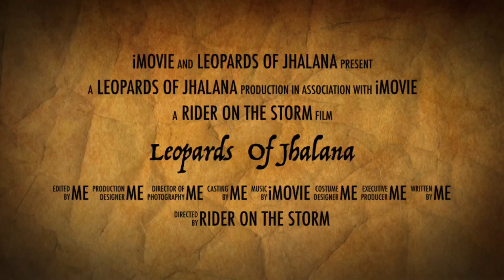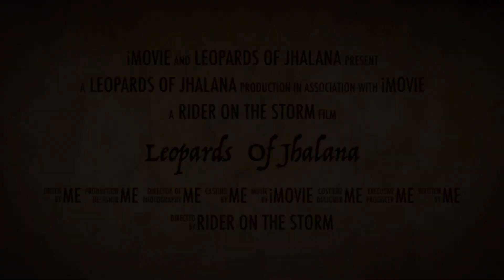Jaipur in 2 episodes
A teaser of our visit to Jaipur…